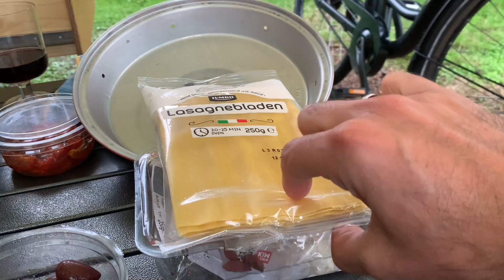CAMPEN bei SCHLECHTEM Wetter | Urlaub im Minicamper Teil II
Im zweiten Teil unseres Road Trips 2020 sind wir noch in Holland unterwegs und erkunden mit dem Fahrrad unsere Lieblingsstadt Utrecht. Leider haben wir in diesem Teil etwas Pech mit dem Wetter, aber auch das gehört zum Campen dazu... Viel Spaß beim Ansehen :-)

Wir bemühen uns, unsere Links immer aktuell zu halten.
Sollte ein Link nicht mehr funktionieren, schreibt uns gerne eine Nachricht.

Ihr möchtet unsere Sticker, Stauboxen, die Biberbox, Kaffee oder Empfehlungen?

Es gibt keinerlei Nachteile  oder extra Kosten wenn Ihr darüber bestellt.

► Luxury; Causmic
► Entre deux reves; Baster

Impressum: Travelcaddy.de